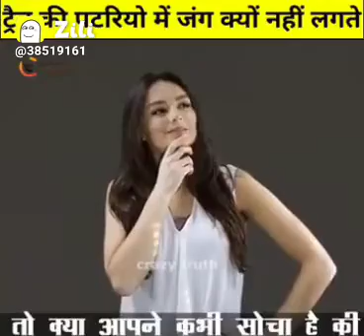train की पटरियों पर जंग क्यों नहीं लगता है 👍👍